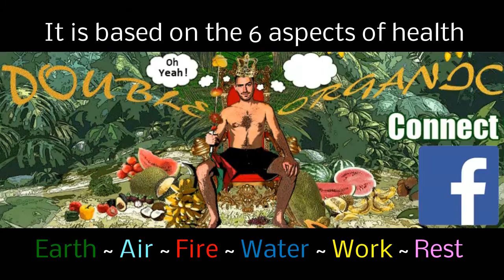My Favourite VEGAN Bands - My Taste In Music RAWks!